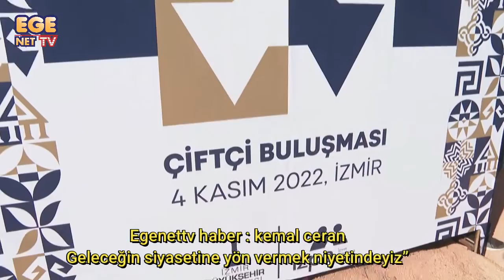Geleceğin siyasetine yön vermek niyetindeyiz”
Şubat 2023'te “Geleceğin Türkiyesi'ni inşa ediyoruz” sloganıyla 100 yıl sonra yeniden düzenlenecek İkinci Yüzyılın İktisat Kongresi çalışmaları, Ödemiş'in Ovakent Mahallesi'nde tarihi tütün deposunda yapılan üçüncü çiftçi buluşmasıyla devam etti. İzmir Büyükşehir Belediye Başkanı Tunç Soyer, “Geleceğin siyasetine yön vermek niyetindeyiz. Bunu yapacak olan sizlersiniz” dedi.

İzmir Büyükşehir Belediye Başkanı Tunç Soyer, Şubat 2023’te “Geleceğin Türkiyesi’ni inşa ediyoruz” sloganıyla 100 yıl sonra yeniden kentte düzenlenecek İkinci Yüzyılın İktisat Kongresi için yapılan paydaş buluşmalarının üçüncüsüne ev sahipliği yaptı. Ödemiş Ovakent'te tarihi tütün deposunda Cumhuriyet Halk Partisi Genel Başkan Başdanışmanı ve Bursa Milletvekili Orhan Sarıbal'ın da katılımıyla yapılan üçüncü çiftçi toplantısında; Türkiye'nin farklı bölgelerinden gelen sektör paydaşları, üretici örgüt temsilcileri, sivil toplum kuruluşları, odalar ile derneklerin başkanları, temsilcileri ve üretici kooperatiflerinin ortakları katıldı.

Soyer: “Tarihsel bir sorumluluk”
İzmir İktisat Kongresi'nin tarihsel katkısını anlatan Ödemiş Ovakent Tunç Soyer, “Çok büyük bir heyecan taşıyoruz. Tarihsel bir sorumluluk... 100 yılını doldurmuş bir Cumhuriyet, yeni bir yüzyıla girerken yeniden iktisat politikalarını tartışsın, konuşsun ve gelecek yüzyıla bu memleketin geleceğine, dünyayı daha iyi okuyan, anlayan, anladıkları ışığında yeni kararlar ortaya koyan bir platform olsun istiyoruz. Biz bugünün siyasal iklimindeyiz doğru, geleceğin siyasetini şekillendirmesini istediğimiz kararlar alacağız. Buradaki kararları mutlaka uygulamaya sokulsun istediğimiz için alacağız. Geleceğin siyasetine yön vermek niyetindeyiz. Bunu yapacak olan sizlersiniz” dedi.

Sarıbal: “Kongrenin çok önemli olduğunu düşünüyorum”
CHP Genel Başkan Başdanışmanı ve Bursa Milletvekili Orhan Sarıbal, “Tarım ekmektir, tarımdan vazgeçmek hayattan vazgeçmektir. O yüzden yurtsever, halkçı, geleceğin gıda hakkı meselesini hep birlikte çözmek için bu kongrenin çok önemli olduğunu düşünüyoruz. Elbette kalkınma önemlidir ama önce toplumun karnını doyurmak ve sağlıklı yaşatmak gerekir” diye konuştu.

İktisat Kongresi’ne hazırlık sürecindeki çiftçi buluşmalarından çıkan manifesto saat 16.00’da kamuoyu ile paylaşılacak.